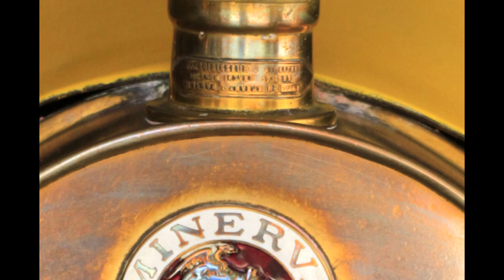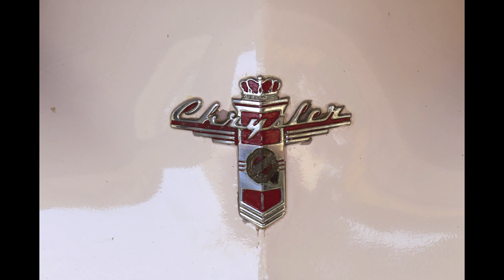Rarest Vintage Cars In Gujarat you don't know about | Teaser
Auto World Vintage Car Museum:

Open-air museum showcasing high-end vintage automobiles, carriages, motorcycles & other vehicles.

Sprawling Gujarat village themed restaurant serving lunch and dinners with folk performances.